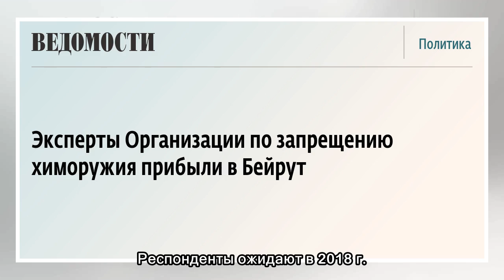Эксперты Организации по запрещению химоружия прибыли в Бейрут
Ведомости 16 апреля 12:39 Идет загрузка. Подождите, пожалуйста Больше всего жилая недвижимость в 2017 г. подорожала в столице Германии, городе Берлине – рост составил 20,5%. Такие данные приводятся в ...